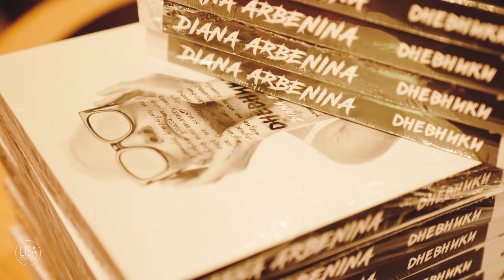Автограф-сессия Дианы Арбениной в книжном магазине «Зингер» 27.07.2024